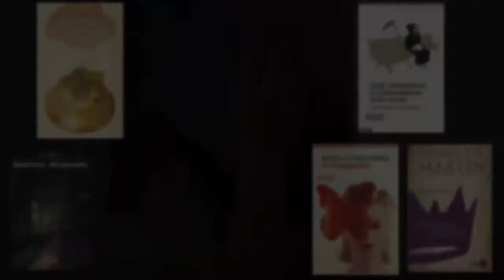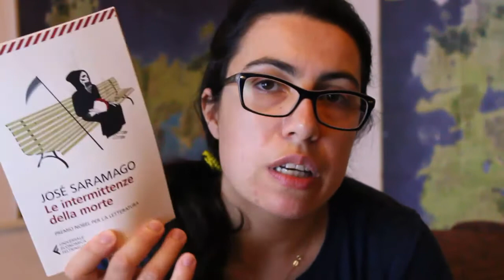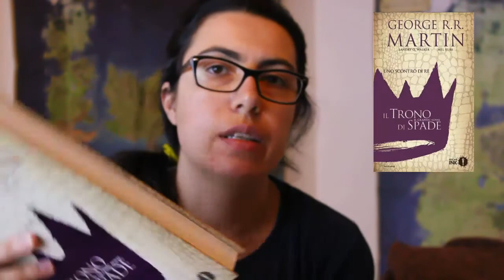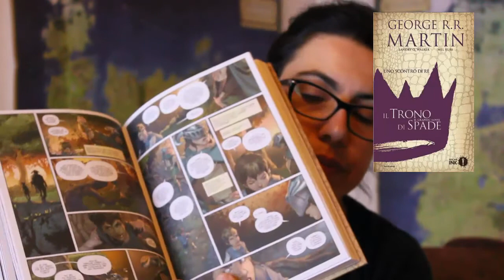Letture di agosto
Ebbene non mi sono dimenticata di maggio, giugno e luglio...arriverò anche a fare questi wrap up, agosto è il più fresco che ho nella testa.
Libri citati:
📓🔎Qualcuno, dal passato di Irene Rossi - Clown Bianco
📗🔮Un'estate con la strega dell'ovest di Kaho Nashiki - Universale economica Feltrinelli
📘💀Le intermittenze della morte di José Saramago - Universale economica Feltrinelli
📙Le assaggiatrici di Rosella Postorino - Universale economica Feltrinelli
📕🐲Uno scontro di re - George RR Martin - Oscar Ink (libro II parte prima)

👇Leggi tutto!!👇
Come puoi aiutare il canale: guardando il tutto video, anche più volte, condividerlo, invitare amici a vederlo, regalando a The Book Hunter libri per fare video sempre più interessanti nel contenuto.
Se sei arrivato fin qui hai letto proprio tutto, grazie! 🤠 Miria TBH